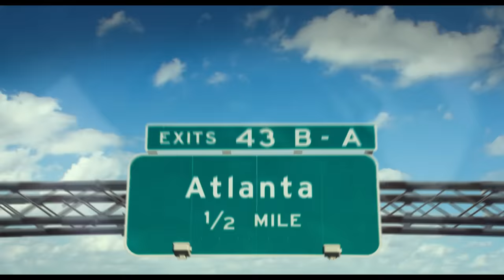SUPERFLY - Official Trailer (HD)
All hustle. No Shame. Don’t miss Superfly only in theaters June 15.

Superfly – the film that helped define a genre in its characters, look, sound, and feel – is reimagined with Director X, director of legendary music videos (Drake, Rihanna), introducing it to a new generation.  The screenplay is by Alex Tse.

Directed by: Director X

Cast:
Trevor Jackson
Jason Mitchell
Michael Kenneth Williams
Lex Scott Davis
Jennifer Morrison